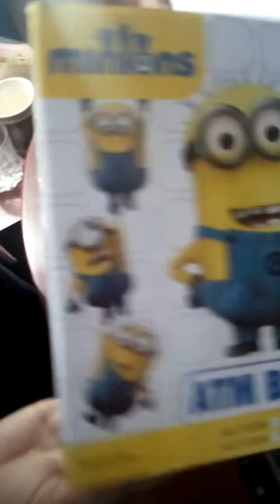Kids ATM machine box opening Order in pakistan